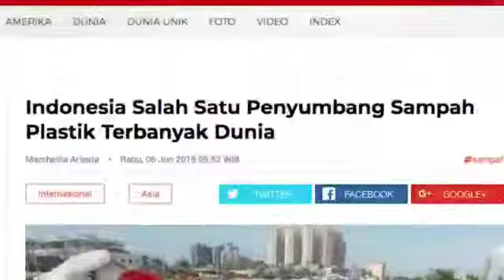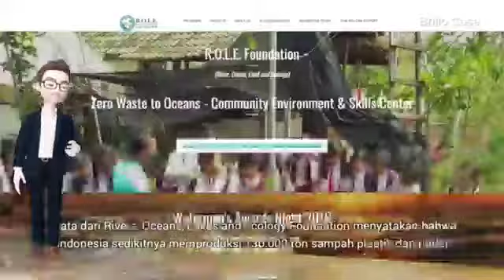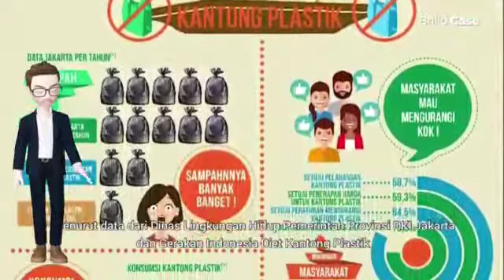Divisi: Pengeloaan Sampah - Tema: Bahaya Sampah Plastik.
Video ini berisikan pembelajaran untuk siswa khususnya SMPN 7 Kota Cirebon, dan umumnya sekolah diluar kota Cirebon, berisikan kegiatan kepala sekolah dan kegiatan sekolah SMPN 7 Kota Cirebon